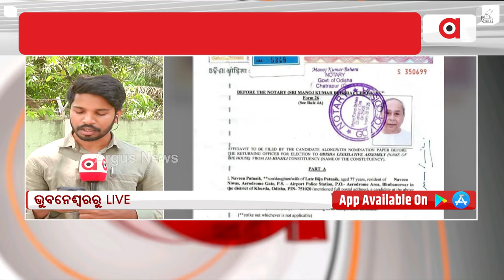ମୁଖ୍ୟମନ୍ତ୍ରୀ ନବୀନ ପଟ୍ଟନାୟକ ୭୧ କୋଟିର ମାଲିକ || Naveen Pattanaik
ନିର୍ବାଚନ ପାଇଁ ନବୀନ ଖୋଲିଲେ ନୂଆ ଆକାଉଣ୍ଟ । ମୁଖ୍ୟମନ୍ତ୍ରୀ କଣ୍ଟାବାଞ୍ଜି ଏସବିଆଇ ବ୍ରାଞ୍ଚରେ ନୂଆ ଆକାଉଣ୍ଟ ଖୋଲି ୩୦ ଲକ୍ଷ ଟଙ୍କାର ଡିପୋଜିଟ୍ ରଖିଛନ୍ତି । ସମାନ ଭାବରେ ହିଞ୍ଜିଳିରେ ବି ଏକ ନୂଆ ଆକାଉଣ୍ଟ ଖୋଲି ୩୦ ଲକ୍ଷ ଡିପୋଜିଟ୍ ରଖିଛନ୍ତି।